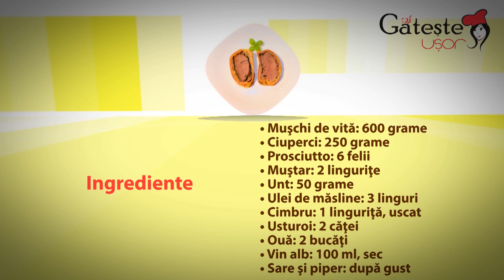Reteta de Vita Wellington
Cum se prepara Vita Wellington